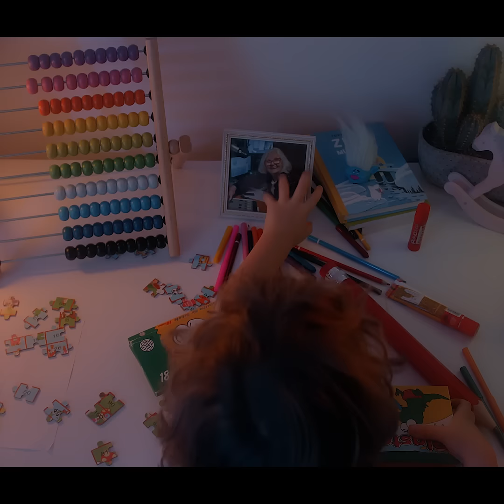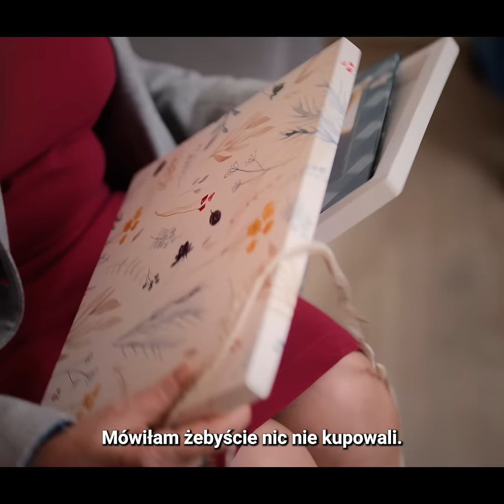Fotoksiążka Printu - prezent który wywołuje najpiękniejsze emocje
Podaruj prezent, który wywoła najpiękniejsze emocje.